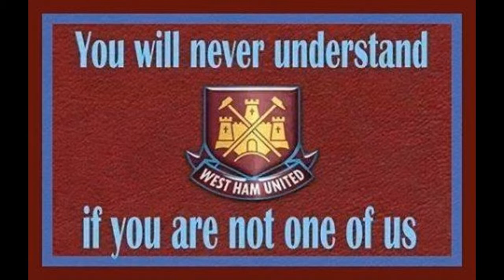FOREVER BLOWING BUBBLES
YOU;LL NEVER UNDERSTAND,IF YOU'RE NOT ONE OF US ..